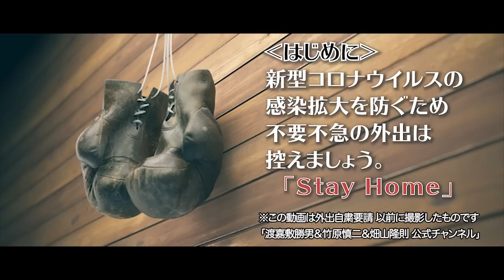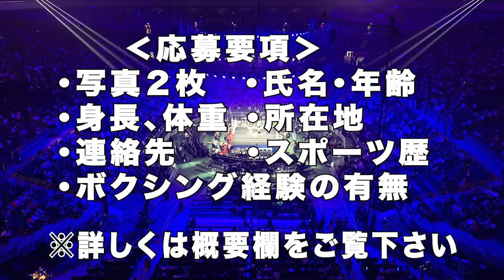Vol.30【鬼塚勝也伝説＆世界S•フライの展望】井岡VS田中はあるのか？ロマゴン、シーサケット、エストラーダ！群雄割拠の世界スーパーフライ級の今後を占う！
３人の元世界チャンピオンにこんな話が聞いてみたい！
　番組に対するリクエスト大募集！

※今回鬼塚さんの引退年数が８４年になってますが９４年の誤りです。

【撮影場所】
渡嘉敷ボクシングジム
〒164-0013
東京都中野区弥生町2-15-18　ペガサスビル2F

■カリスマ世界チャンピオンが指導！ボクシング塾！
　‹応募要項›
・写真２枚（顔が分かるものと全身）
・氏名（ふりがな）
・年齢　※未成年の方はご両親の承諾が必要です
・身長、体重
・所在地　※○○県○○市までで構いません
・スポーツ歴（部活・クラブなどの種目と経験年数、受賞歴など）
・ボクシング経験の有無（ある方はできるだけ詳細を記載してください）

経歴書として以上の項目を書いて希望のジムまで直接封書でお送り下さい
‹宛先›
［渡嘉敷ボクシングジム］ボクシング塾応募係
〒164-0013

［T＆Hボクサフィットネスジム］ボクシング塾応募係
〒143-0016 東京都大田区大森北1-37-2小林ビル2F

※個人情報保護法に基づく履歴書等の応募書類の取り扱いについて
　各ジムにおける履歴書および応募書類を含む個人情報の取り組みについては、以下のとおりとなっていますので、下記の内容にご同意いただけた方のみ履歴書及び応募書類等をご提出いただきますよう、お願いいたします。

今回の応募における個人情報保護方針
１、 各ジムの応募活動における個人情報の定義
　各ジムの応募活動における個人情報とは、以下のような「個人を特定できうる」ものを指します。
・ 姓名、生年月日、性別、電話番号、携帯電話番号、住所、メール等
・ 他の情報と照合が可能で、それにより特定の個人と識別できるもの
・ 個人別に付与される ID ナンバー、パスワード等
・ 経歴書、履歴書、等
２、 利用目的
　応募者より提出された個人情報は、各ジムの募集活動にのみ利用します。
　また、応募者が選ばれた場合には、各ジムの選手資料として利用し、その他の目的で利用することはありません。
３、 情報の取扱い
　応募者より提出のあった個人情報は、各ジムの応募担当者以外が取り扱うことはありません。
４、 情報提供の任意性
　経歴書及び応募書類に記載する内容は、応募者の判断にお任せします。
５、 個人情報の保護、破棄
　ご提出いただいた経歴書及び応募書類等の個人情報は、各ジムの責任のもと安全対策を講じ、
　適切かつ厳重に管理します。
　また、経歴書及び応募書類に関しては採用活動終了に伴い、合格者のデータを除き各ジムの責任のもと適切に裁断処理いたします。
６、 個人情報の開示、訂正、削除、利用停止
　各ジムは、応募者皆様の個人情報について、開示・訂正・削除・利用停止を求める権利を有していることを確認し、これらの要求ある場合には、異義なく速やかに対応します。